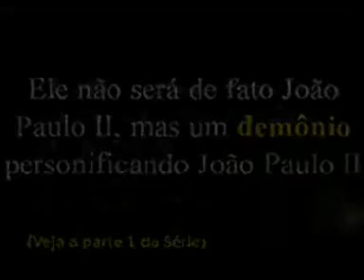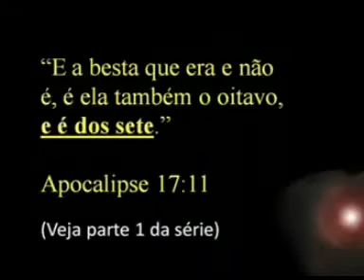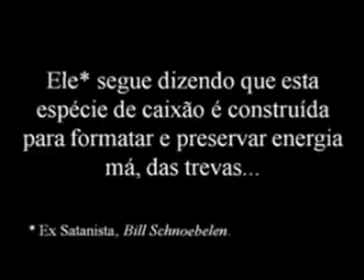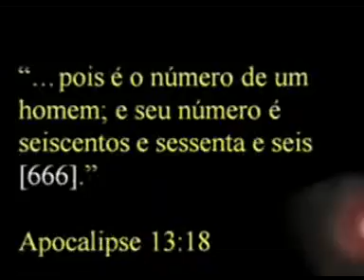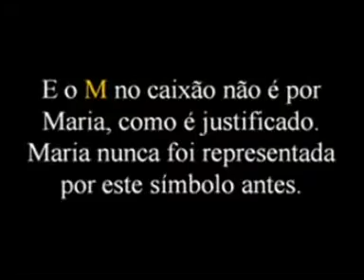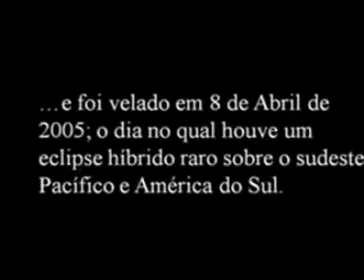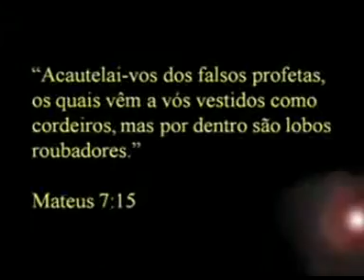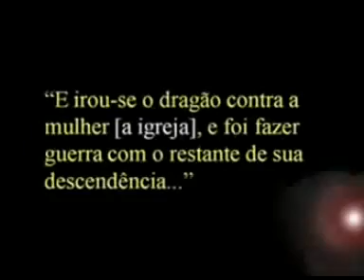PROFECIA SOBRE A IGREJA CATOLICA PARTE 2 A BESTA QUE SOBE DO MAR!!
FIM DOS TEMPOS Nada há encoberto que não venha a ser revelado; e oculto que não venha a ser conhecido (Lucas 12 : 2)